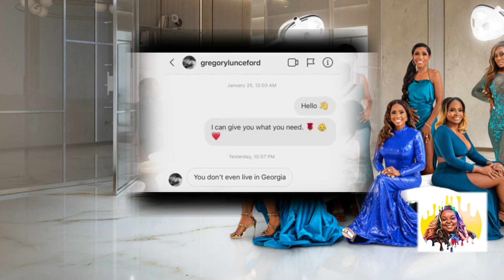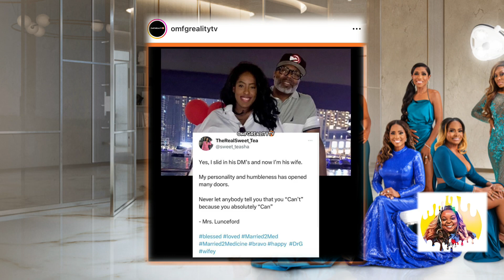MarriedToMed|Married To Medicine |Season 10| Episode 1| Ain’t Saying She’s A Gold Digger😂 & DUI 🫢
Review/Recap: Married To Medicine |Season 10| Episode 1